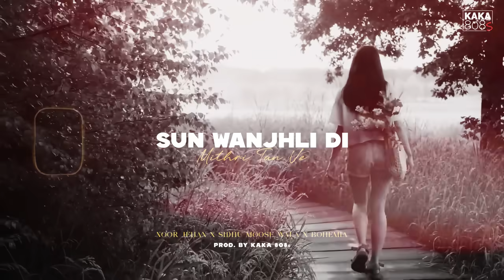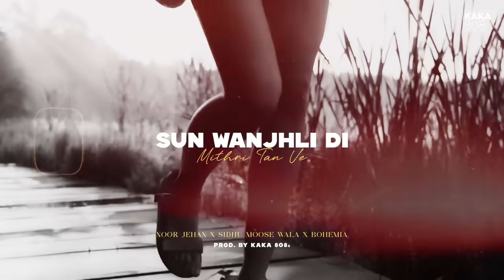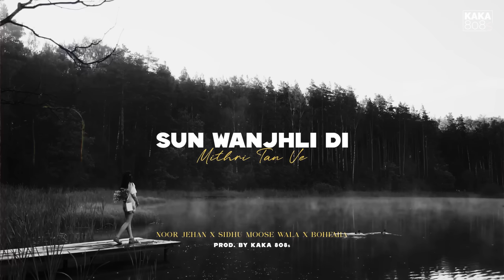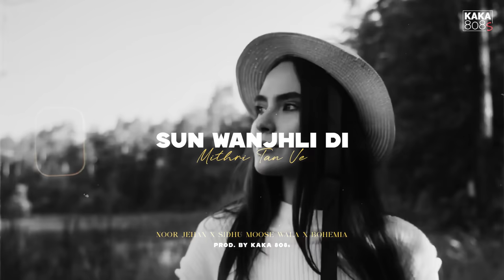Sun Wanjhli Di Mithri ( Noor Jehan X Sidhu Moose Wala X Bohemia ) Mashup | Prod. By KAKA 808s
Presenting Sun Wanjhli Di ( Noor Jehan X Sidhu Moose Wala X Bohemia ) Mashup | Prod. By KAKA 808s

Original Credits -
Track - Sun Wanjhli Di Mithri Tan
Singer - Noor Jehan
Lyrics -
Label - EMI Pakistan

(including artist images used),
please send an e-mail to:
kaka808yt@gmail,com ; and I will remove it immediately  ''